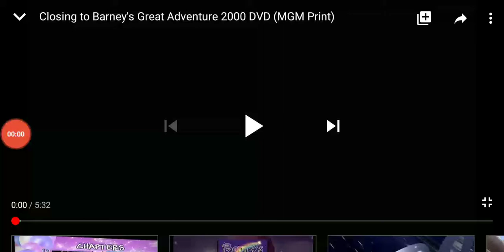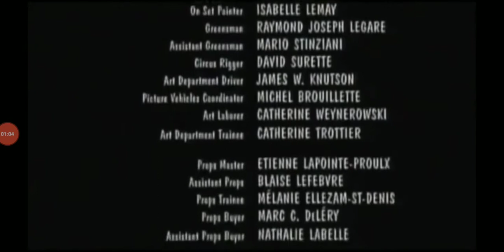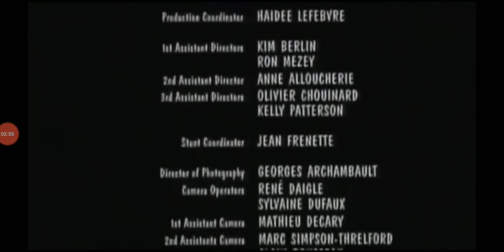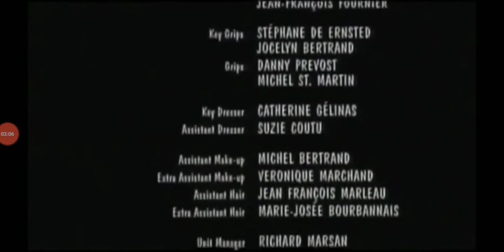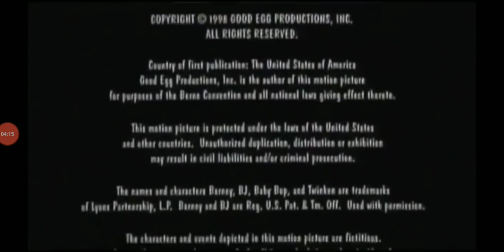Talking Tom Friends Barber The Alone Leg The End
Polygram Records/UMG/DLE Records/Shamballa Records/Gospel Casitc/J-Kelly Records/Def Jam Recording Written by Roger Goodell